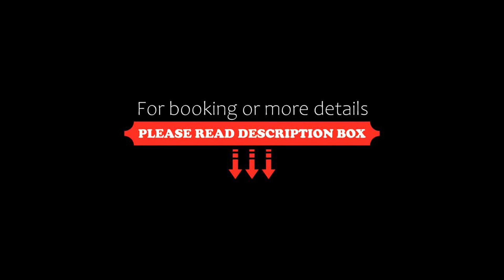Troon of Athens Apartments, Athens, Greece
About Property:
You're eligible for a Genius discount at Troon of Athens Apartments! To save at this property, all you have to do is sign in.
Troon of Athens Apartments is located in the Petralona district of Athens, less than 1 km from Filopappos Hill and a 17-minute walk from Kerameikos Metro Station. Complimentary WiFi is provided throughout the property.
Every unit features a private bathroom and shower, air conditioning, a TV and a fridge. Some...
Property Type: Hotel
Address: Troon 58, Athén, Görögország, Athens, 11852, Greece
Searching For
1. Troon of Athens Apartments - Athens - Greece
2. Troon of Athens Apartments - Athens - Greece Address
3. Troon of Athens Apartments - Athens - Greece Rooms
4. Troon of Athens Apartments - Athens - Greece Amenities
5. Troon of Athens Apartments - Athens - Greece Offers and Deals
Audio Credit:
Track Title: Reasons To Hope
Artist: Reed Mathis